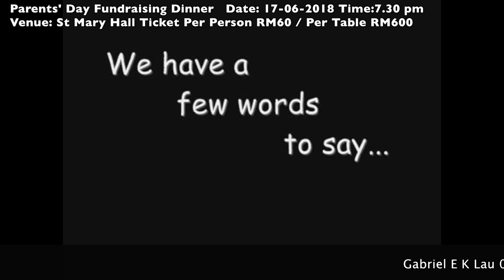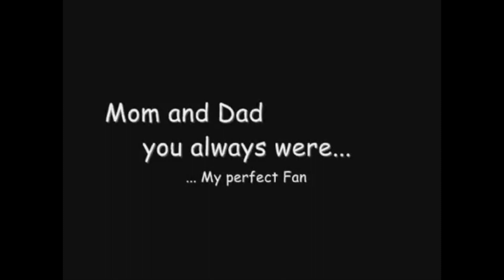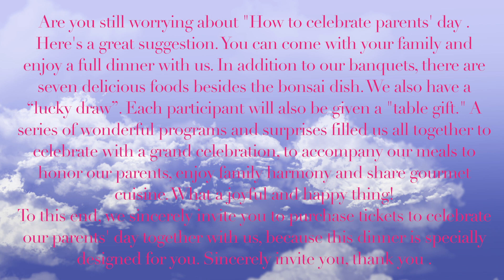Happy Parent Days 2018 English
Happy Parent Days English